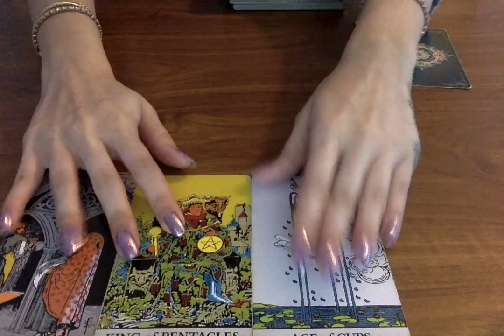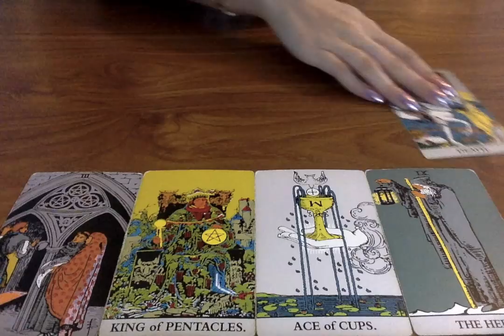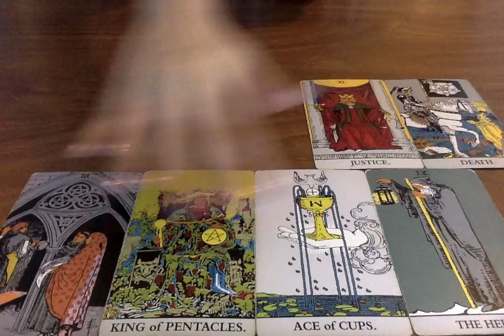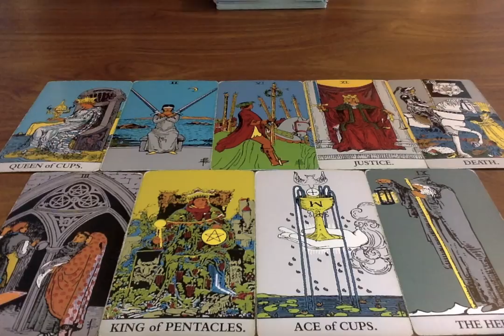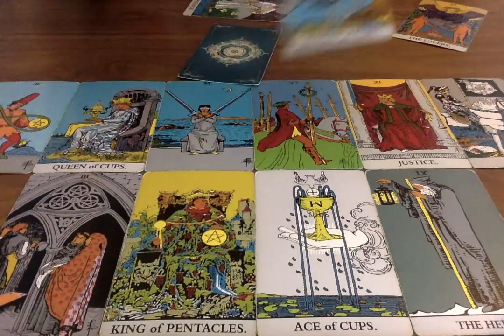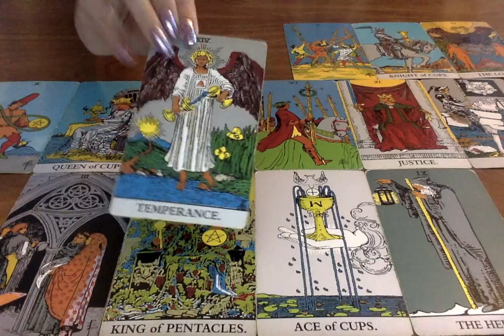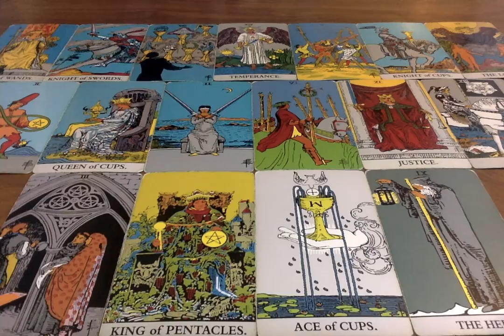CAPRICORN "If You Could Only See Capricorn What I See You Would Be Shocked!" 14th - 20th March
All you have to do is:
3. Leave a comment in a video for the current month.

Moonlight Guidance
Felixstowe, Suffolk,
IP11 1BW,
UK

This reading is for Capricorn